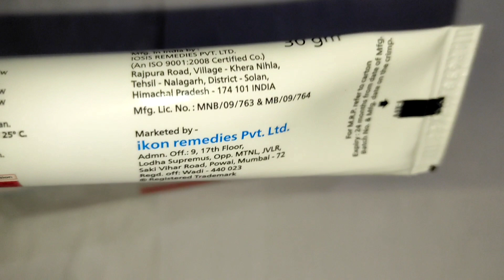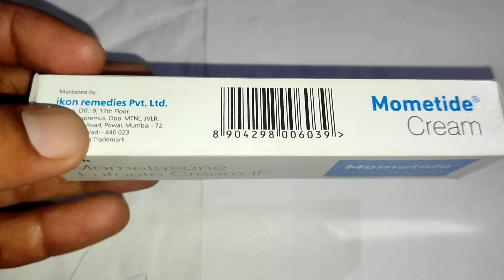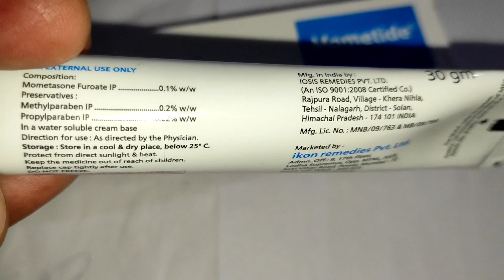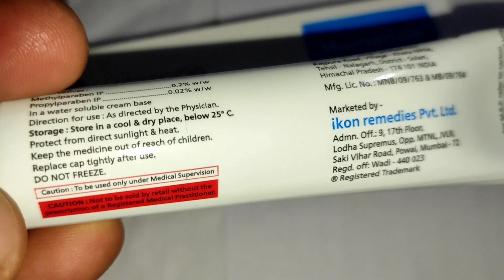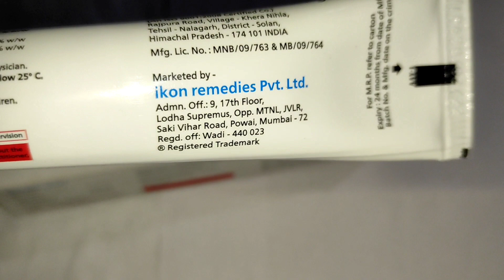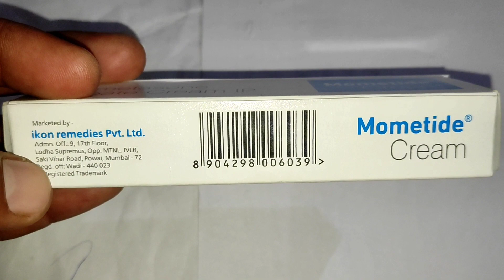Mometide cream | Mometasone | Mometasone furoate | Mometasone furoate cream In Hindi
Related Questions:-
momate cream uses in hindi
elocon cream for dark spots
elocon cream uses in hindi
elocon cream side effects
hhsone cream in hindi
momate cream for skin
mometasone furoate cream ip uses in hindi
mometasone furoate cream how to use
mometasone furoate cream ip uses on face
psoriasis cream for body
mometasone furoate cream review
mometasone furoate cream ke fayde
momate cream
fusidic acid cream
fusidic acid cream uses in hindi
fusidic acid ointment
mometasone furoate cream
momate cream uses
momate cream uses benefits
momate cream use in hindi
momate cream 5gm
momate cream review
momate cream side effects
momate cream how to use
momate cream ke fayde